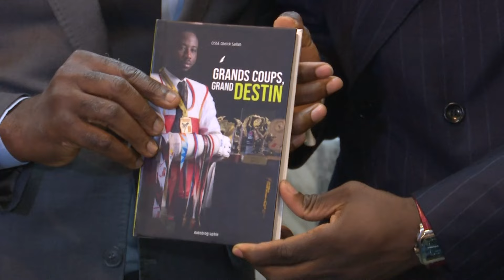Les athlètes ivoiriens reçoivent les encouragements du gouvernement après les JO